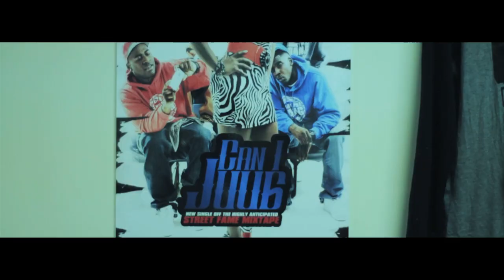Can I Juug "Official Video"